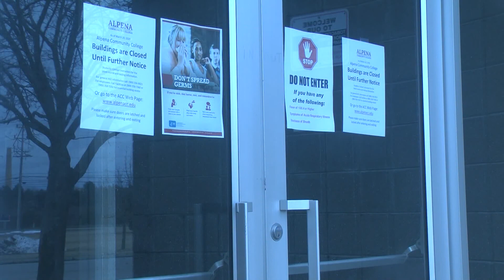ACC offers mental health services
Alpena Community College students spoke and the school listened.  Strengthening Institutions is a new program focused on non-academic services.  The program began the last week of February and offers free counseling services.